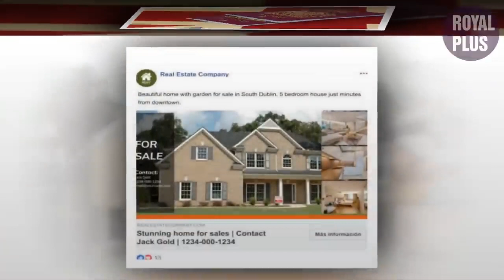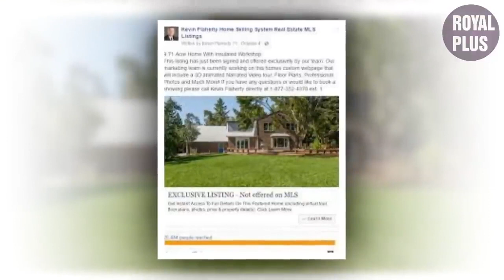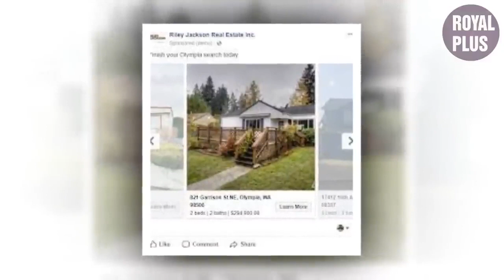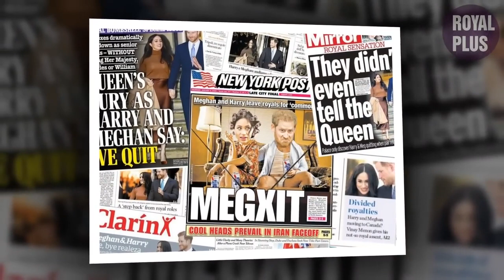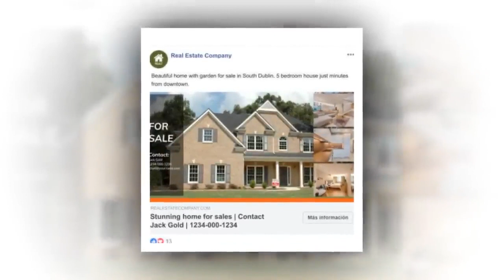Meg Barking Mad As Haz Secretly Sells Montecito House Half-Price To Run Off To UK: LETS JUST GO HOME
Meg Barking Mad As Haz Secretly Sells Montecito House Half-Price To Run Off To UK: LET'S JUST GO HOME.